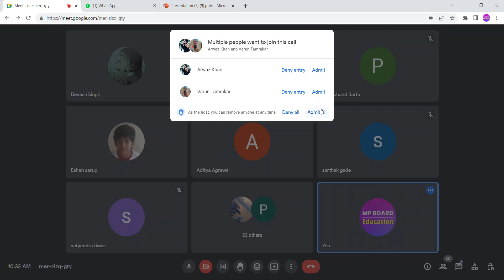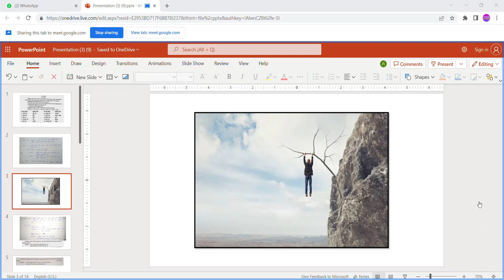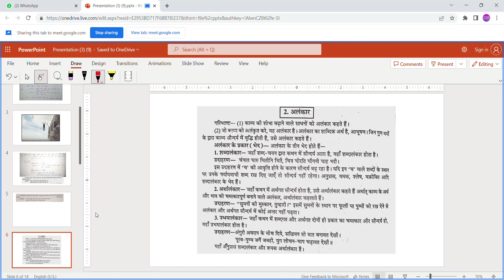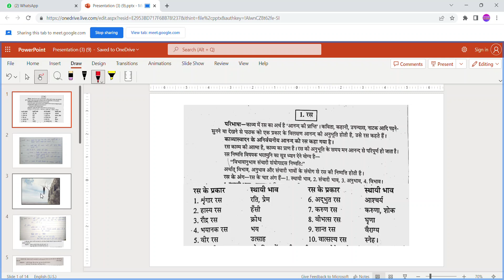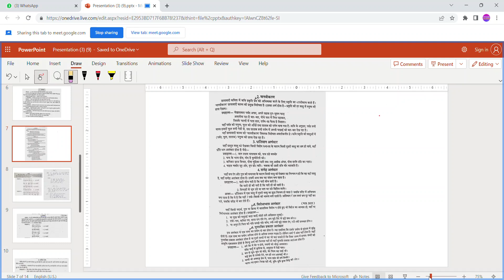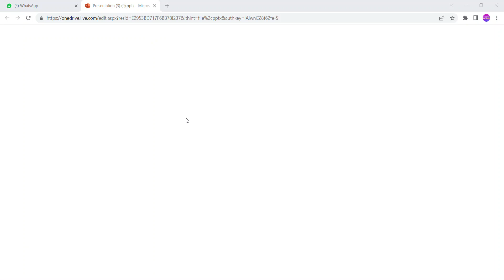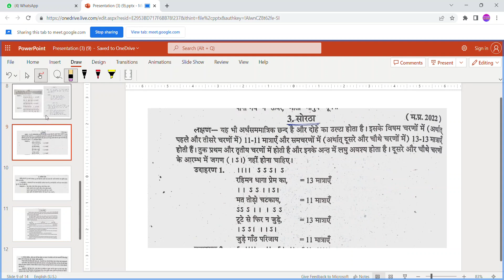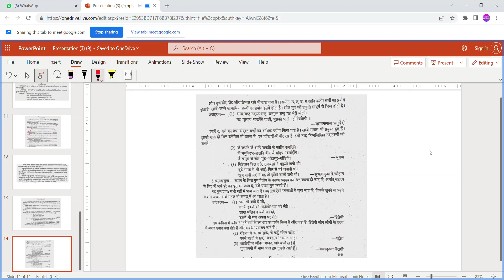MP Board 12th Hindi paper || Lecture – 7 || Live classes || MP Board Exam